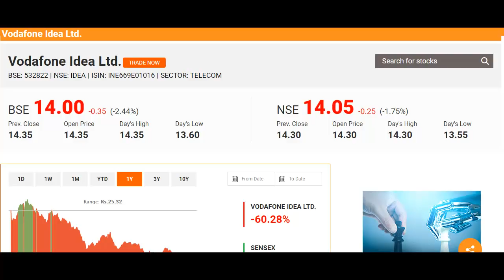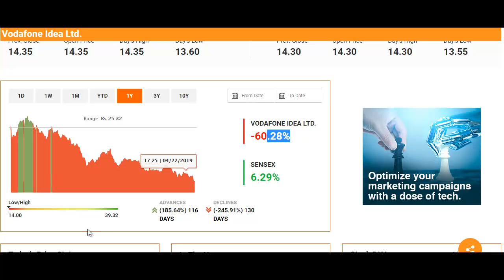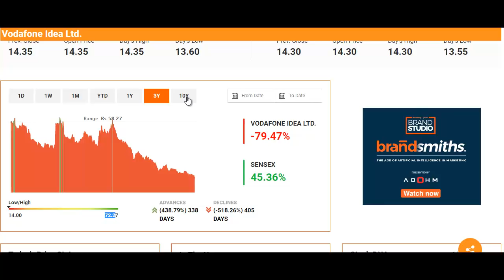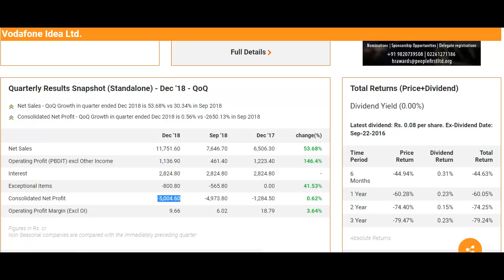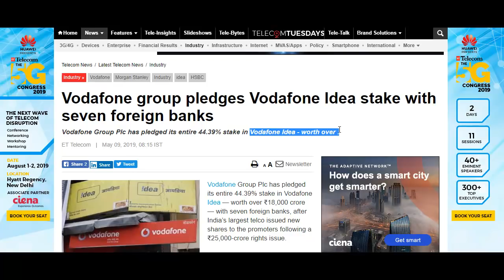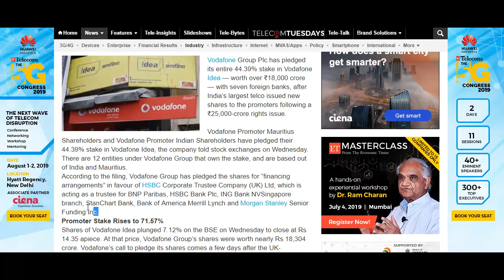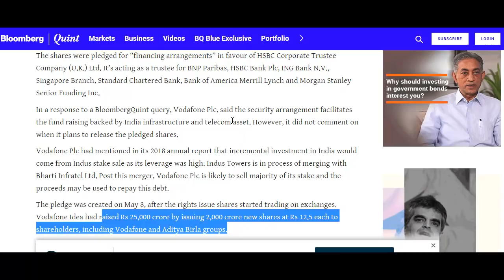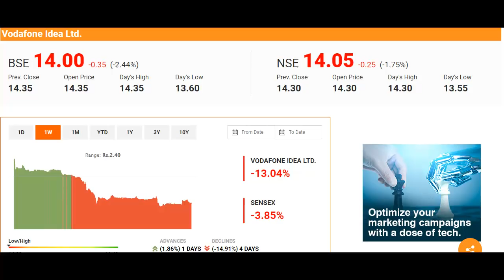Vodafone Idea शेयर निवेशकों के लिए एक अच्छी और एक बुरी खबर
What to do with Vodafone Idea Stock?
Should I Invest in Vodafone Idea Stock?
Vodafone Idea Stock Buying Tips